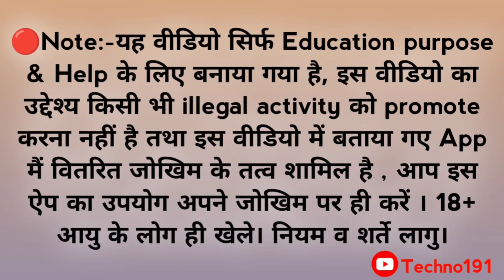Real Teen Patti Big Bank Kya Hai ❓ | New Teen Patti App Today | Rummy App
🔴 App Link - App Link Comment Box.

techno191

🔴Note:-यह वीडियो सिर्फ Education purpose & Help के लिए बनाया गया है, इस वीडियो का उद्देश्य किसी भी illegal activity को promote करना नहीं है तथा इस वीडियो में बताया ग‌ए App मैं वितरित जोखिम के तत्व शामिल है , तो अगर आप इस ऐप का उपयोग करना  चाहते हो तो सावधानी से और आप अपने जोखिम पर ही करें । इस game को 18+ आयु के लोग ही खेले। नियम व शर्ते लागु ।